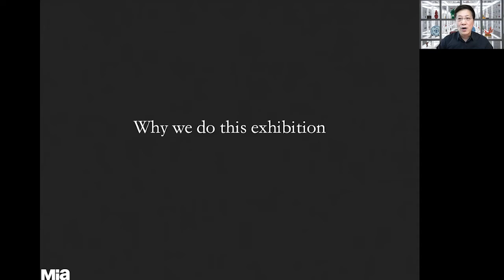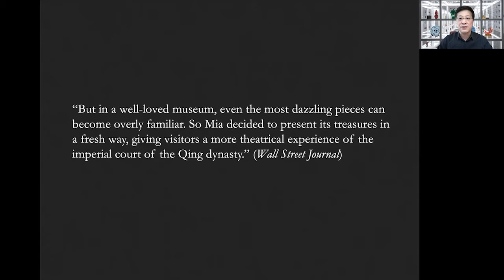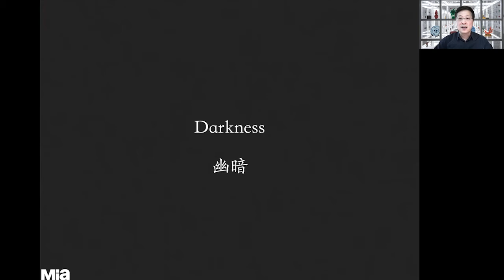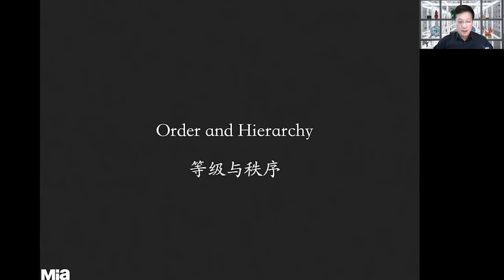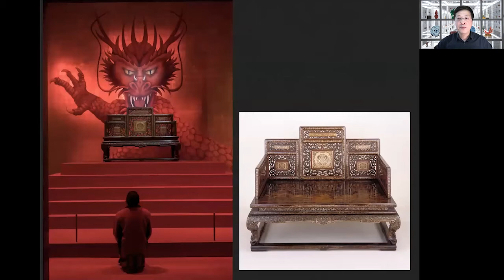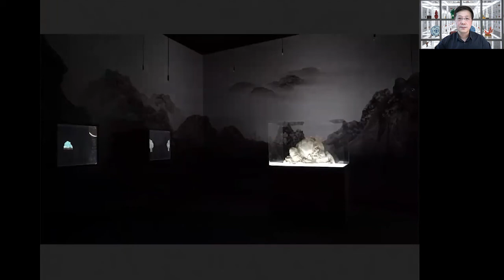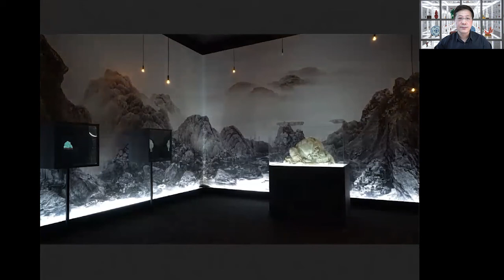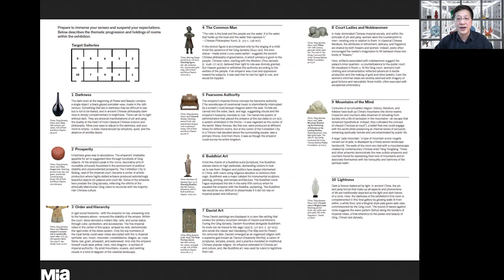Yang Liu – Power and Beuty in China's Last Dynasty: A New Approach